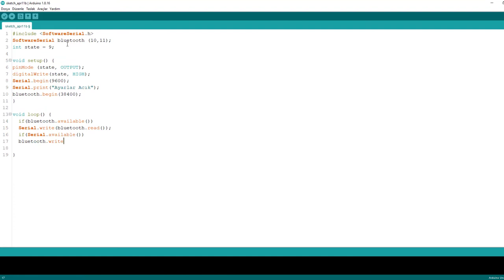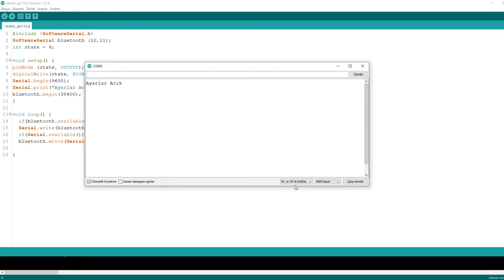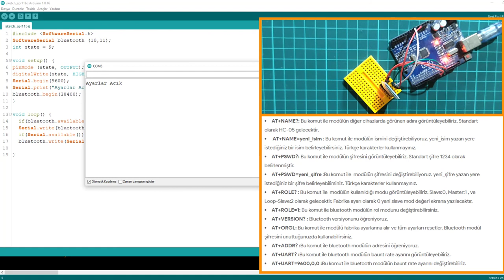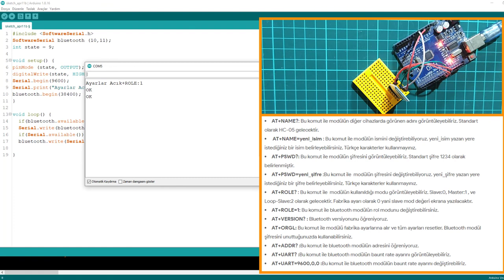Arduino HC-05 Bluetooth Modülü Kullanımı ve Ayarları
Bildiğiniz gibi kablosuz cihaz kontrolü dediğimiz de ilk aklımıza gelen cihaz bluetooth modülü (hc-05) kullanıyoruz. Bu modüller standart isimlerle adlandırıldığı için birden fazla kullandığımızda sürekli karışıyor ve kullandığımız projelerde isim olarak da iyi durmuyor ayrıca en önemli sorunlardan bir tanesi ise güvenlik bluetooth modülleri standart isim ve şifre ile geliyor değiştirmediğimiz takdirde herkes yapmış olduğumuz sistemlere kolayca bağlanabilirler. Bu yüzden bu videoda sizlere nasıl bluetooth modülünü ayarlarını değiştirebiliriz ona değindim.

Öneri ve görüşlerinizi mutlaka bekliyorum
Umarım Beğenmişsinizdir.

Destek İçin...!